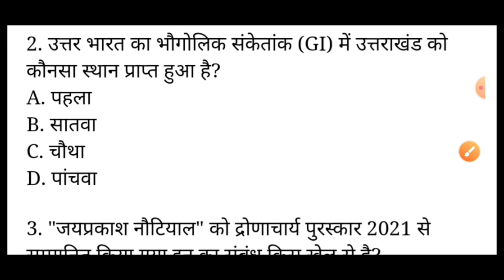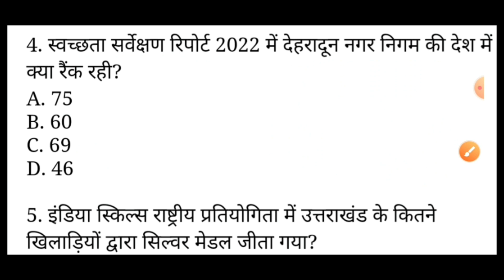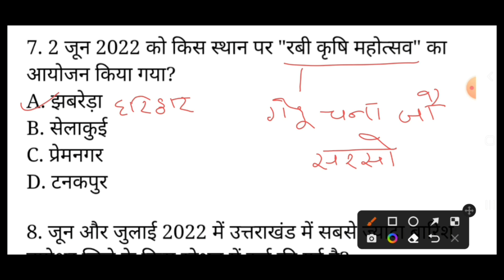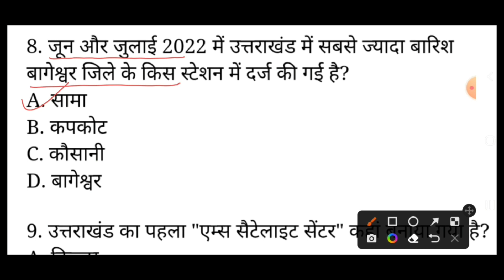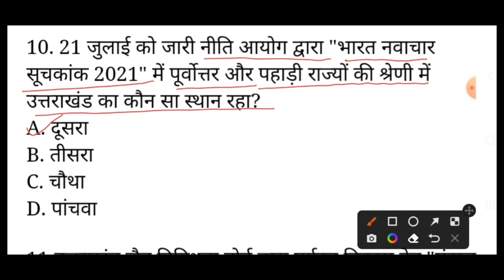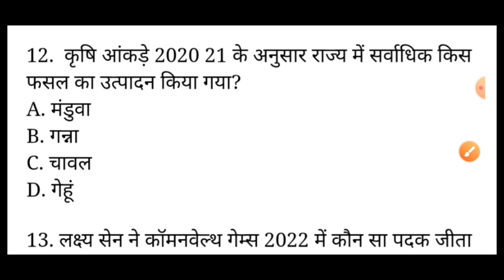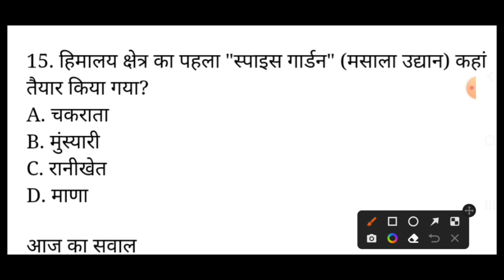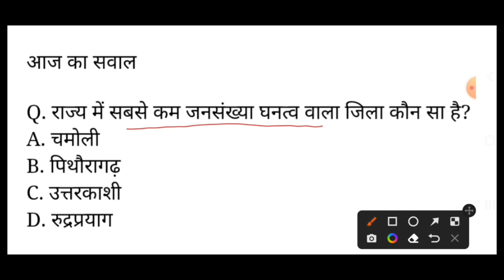Uttarakhand Current Affairs 2023 | उत्तराखंड करंट अफेयर्स 2023 | Uksssc सचिवालय रक्षक /VDO/VPDO Exam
forest_guard sahayak lekhakar
uttarakhand police_constable
# उत्तराखंड_पटवारी
# उत्तराखंड_फॉरेस्ट_गार्ड
 # उत्तराखंड_सहायक_लेखाकार

# उत्तराखंड लोक सेवा आयोग# उत्तराखंड पटवारी उत्तराखंड लेखपाल

uttarakhand_sahayak lekhakar

ukpsc_new_exam_calender 2022